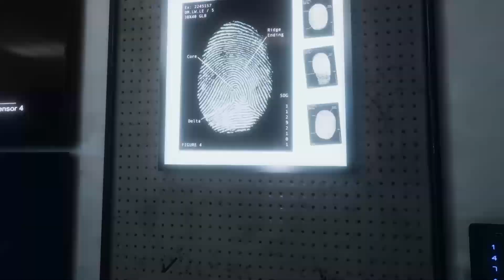🍄 CZAS NA NOWĄ MAPĘ!!! WKRACZAMY DO WIĘZIENIA | PHASMOPHOBIA /w @Skrimii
🍄 POMÓŻ MI DOBIĆ 15.000K SUBÓW.

🍄 Mam nadzieję że odcinek się spodobał bo mi osobiście tego typu gry sprawiają największą frajdę ^^. Klimat, mrok, horror - to jest to co uwielbiam nagrywać :D Jeżeli macie jakieś uwagi/propozycje kolejnej gry itp. to śmiało piszcie w komentarzach!